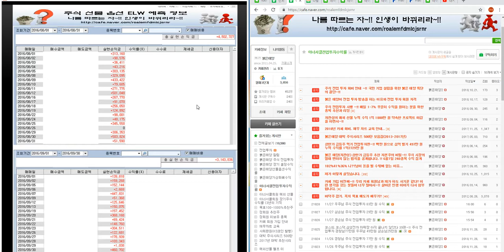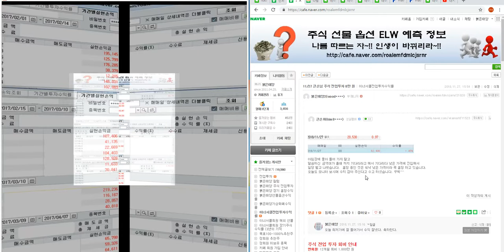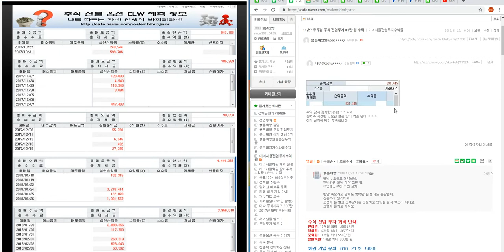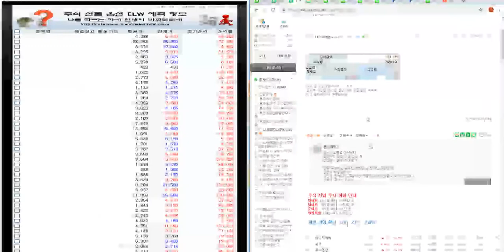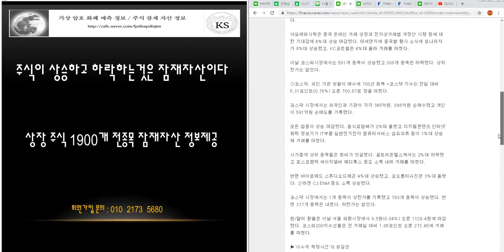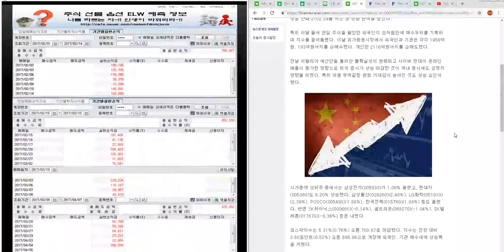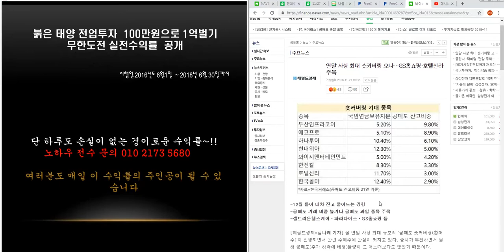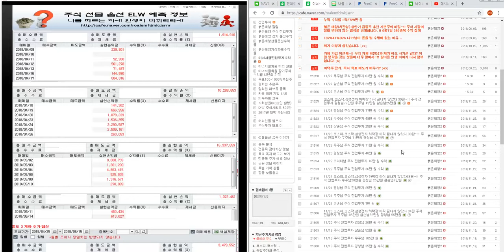11/27 코스피.코스닥.삼성전자 시황 분석 40편~!! 주식 전업투자 우주님83만원 삼손님29만원 큰손님8만원